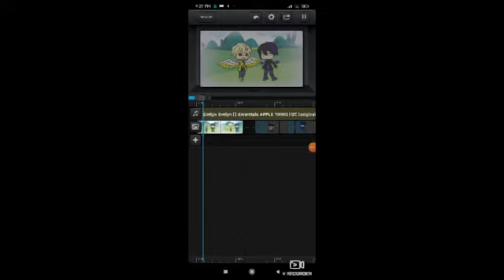WIP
Hay everyone so I'm working on a video on dark and light's backstory. ofc I'm gonna leave some stuff wage, also this is my first/second time twinning so it's gonna be bad 😢